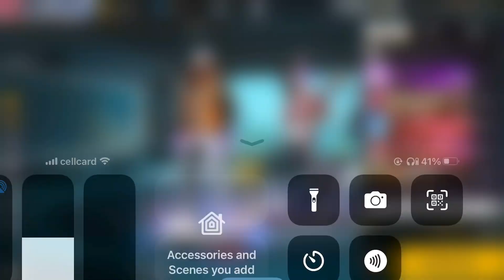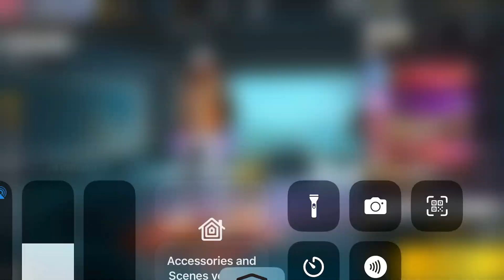Live free fire 🔥 27 /2/23